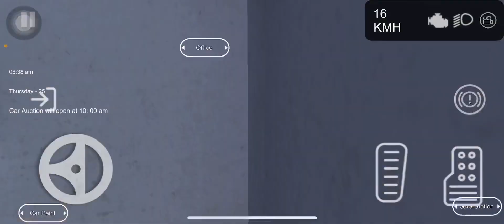modify my all cars in car for sale mobile ￼|| systummm !!🔥🔥💥👀